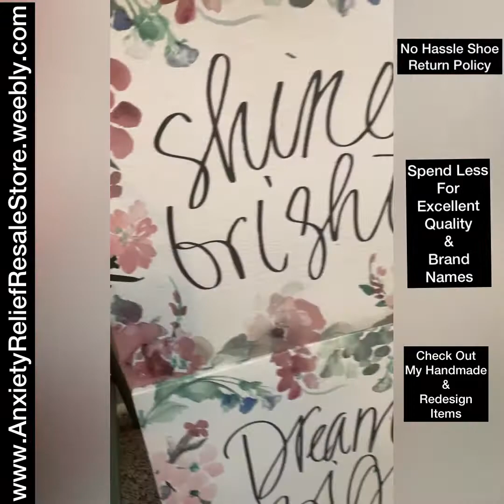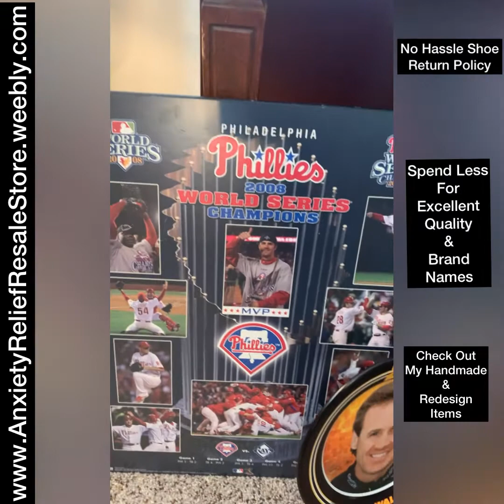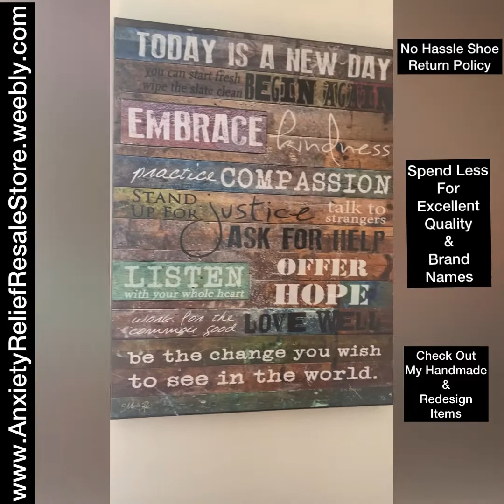Virtual Shopping Experience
Visit Anxiety Relief Resale Store for Designer Handbag s, Dishware, Shoes , Clothes, Houseware, Home Decor, Pictures, Much More.

Very Reasonable Prices & a Serene Online Shopping Experience.

Handmade & Redesigned Items by me, FUNAFTER4TIi by Atiya